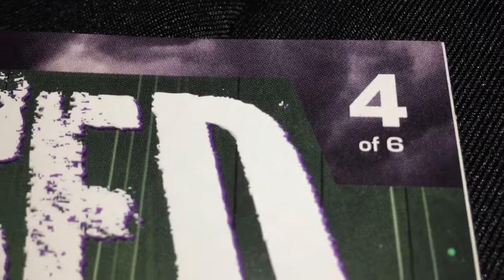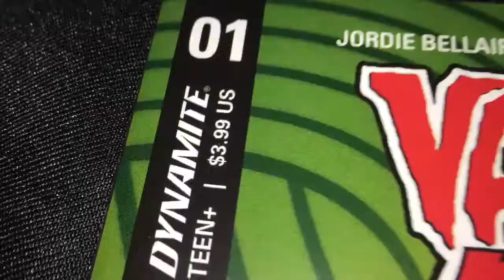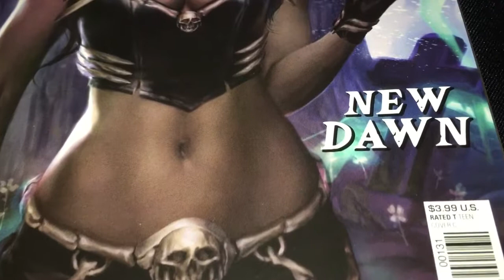Blade and Vampirella!! (Original Music)-Max Washington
.Weekly comics are back!. On May 20th, weekly single issues (floppies) started being shipped to stores again!. that was after two months with only a few new comics.
.many comic stores have re-opened.
.the store I go to, Midtown Comics, has not yet re-opened...they are mailing comics to customers...their site seems to indicate that they are re-opening soon.
.Midtown Comics has four locations in New York. three in Manhattan, one in Queens...
.this haul is from September 2019.
Marvel Comics 1000 has a different writer and artist on every page!
.There are some clunkers in Marvel Comics 1000, but most of the one page stories are awesome! On the cover are Blade, Morbius, Ghost Rider, Man-Thing, Howard The Duck, Man-Wolf, and Doctor Strange.
Jared Leto plays Morbius in the upcoming Morbius movie. The trailer is online.
Keanu Reeves may play Ghost Rider in an upcoming movie.
Benedict Cumberbatch plays Doctor Strange in the Marvel movies.
Wesley Snipes played Blade in three movies.
Mahershala Ali will play Blade in the upcoming Blade movie from Marvel.
Ali was great in the Marvel TV show Luke Cage.
Blade's first appearance was in The Tomb of Dracula number 10 (1973).
.Marvel Comics number one was released in 1939, but the company Marvel Comics didn't become hugely successful until the release of The Fantastic Four number one in 1961.
DCeased number 4 is great!
.DCeased: A Good Day to Die number 1 is brilliant! It features the great character John Constantine, who has been played onscreen by Keanu Reeves and Matt Ryan.
.Writer Alan Moore and a few artists created John Constantine out of a desire to get Sting into a comic book. and they based John's look on Sting's look in the films Brimstone and Treacle and Quadrophenia.
.Sting calls John Constantine his evil twin brother.
.Sting is a health nut. John Constantine drinks and smokes constantly...
.John Constantine is a warlock, an occult detective, and a con man. he lives in London...
.The Immortal Hulk number 24 is awesome.
..Vampirella/Red Sonja number 1 is very good...
Harley Quinn/Poison Ivy number 1 has great writing and amazing artwork!!
.Mystere number 1 is very cool!. it's from the wild and crazy comic book company Zenescope Comics...